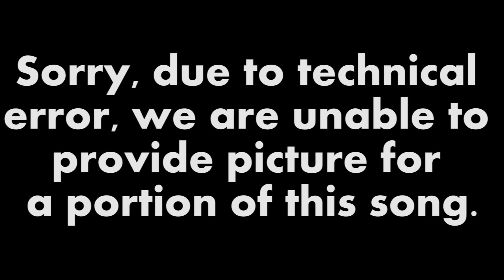Symphony Orchestra--Rhapsody in Blue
Video Shot and Edited by Sam Kaufman ('15) Eastside Video Editor